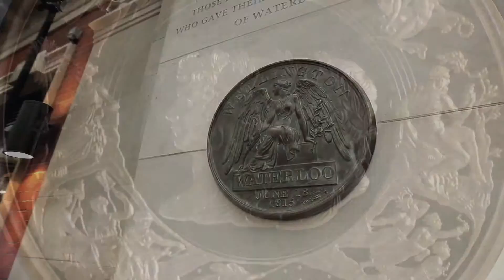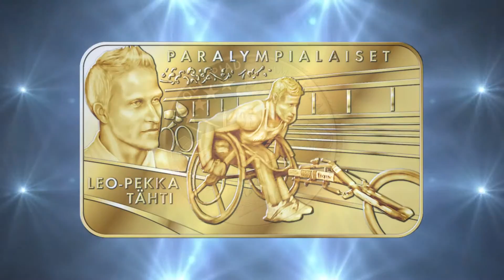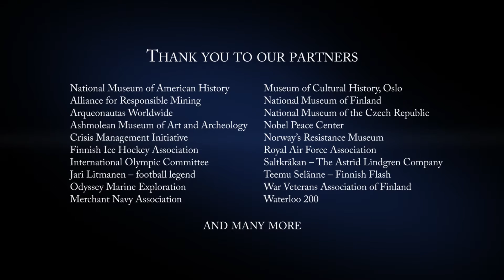Samlerhuset Group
Skarbnica Narodowa należy do międzynarodowej grupy Samlerhuset Group BV, czołowego europejskiego dystrybutora monet i medali okolicznościowych z siedzibą główną w Amsterdamie i filiami w 14 krajach europejskich oraz w Chinach. Samlerhuset Group jest przedstawicielem oraz dystrybutorem programów numizmatycznych z ponad 50 krajów, między innymi tak znanych mennic i emitentów jak: Brytyjska Mennica Królewska, Kanadyjska Mennica Królewska, Mennica Norweska, Mennica Fińska czy Ludowy Bank Chin.